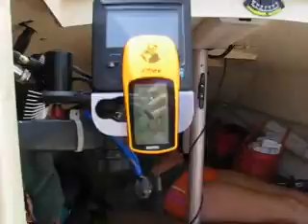One Reef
Nice windy day